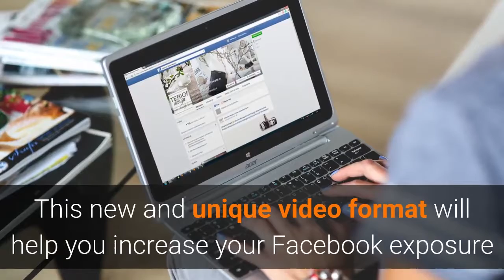BizAchieve Video Slideshows Business Owner Packages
BizAchieve Video Slideshows incorporate Video, Photos, Voice Over, Music, Subtitles, Highlighted key Words for Optimal Social Media reach!